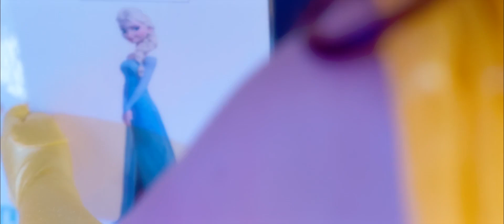Mels-events – Aartselaar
Mels-events: onvergetelijke evenementen

Bij Mels-events in Aartselaar transformeren we elk event in een spectaculaire ervaring vol magie en plezier. Onze specialiteit ligt in het creëren van unieke kinderanimaties en op maat gemaakte theaterstukken, die zowel jong als oud betoveren. Of je nu een verjaardagsfeestje, een kinderdisco of een grootschalig evenement plant, ons team staat klaar om van jouw gelegenheid iets bijzonders te maken.

Betoverende voorstellingen op locatie
Dankzij ons theater op locatie bieden we adembenemende voorstellingen die kinderen meevoeren naar een wereld van fantasie en avontuur. Onze creatieve animatieprogramma's zorgen ervoor dat elk feest niet alleen leuk maar ook onvergetelijk wordt. Bij Mels-events draait alles om het creëren van blijvende herinneringen, waarbij elke minuut gevuld is met vreugdevolle momenten en creatieve uitspattingen.

Neem vandaag nog de stap om jouw volgende evenement naar een hoger niveau te tillen met de expertise van Mels-events. Wij zijn actief in regio’s zoals Aartselaar, en we staan klaar om al je vragen te beantwoorden. Voeg magie toe aan je speciale gelegenheid en maak onvergetelijke herinneringen samen met ons toegewijde team!

INFO

Mels-events
Reetsesteenweg 41, 2630 Aartselaar
0487/40.37.94